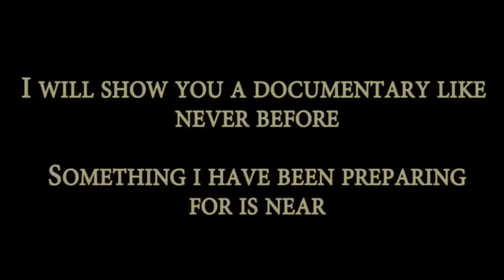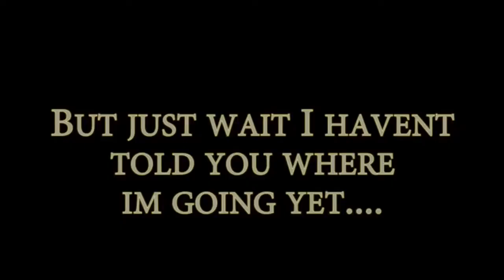Wild Animals Caught Barehanded YouTube